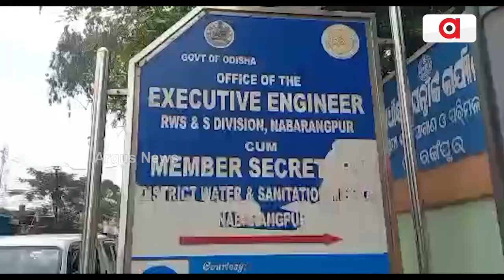No Respite From Drinking Water Woes In Nabarangpur, Locals Allege Admin Apathy